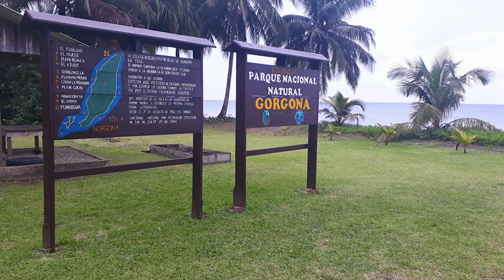Audiencia Ambiental por la Isla Gorgona.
Cali Audiencia Ambiental por la Isla Gorgona.
Gorgona es una joya natural de origen volcánico, cubierta de una exuberante selva tropical, rodeada de montañas y refugio innumerables especies de animales y vegetales.

Sus aguas cálidas y ricas en zooplancton son el refugio y lugar de cría de las ballenas jorobadas y del gran tropino, tiburón ballena, además santuario de corales, entre otras especies marinas de importancia en el océano Pacífico.
Gorgona está ubicada a 28 km al occidente de la costa del Pacífico colombiano. Junto con Malpelo, son las únicas islas de Colombia en el océano Pacífico.

Tiene una longitud de 9 km por 2,5 km de anchura, con una extensión de unos 26 km² aproximadamente de superficie terrestre o insular, y 61 687,5 ha de área marina.

Los ambientalistas lanzamos un sos por la intención del gobierno en crear un muelle y base militar con radar de interdicción patrocinado por el Gobierno Norteamericano en la zona.